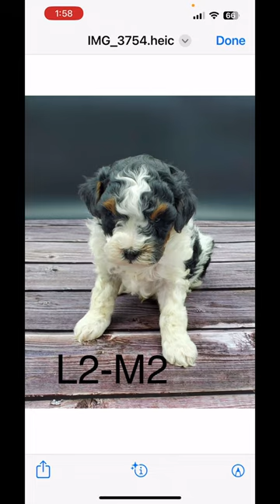First photo of Murph